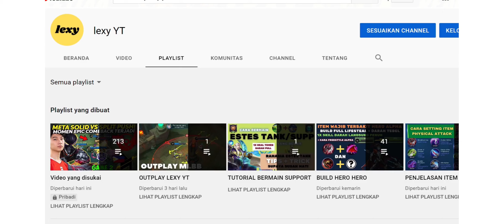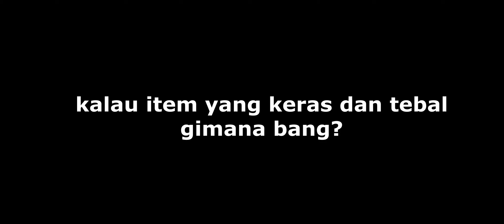BUILD ITEM GROCK TERSAKIT DAN TERKUAT 2022 DI MOBILE LEGENDS, GROCK TANK SERTA DAMAGE ASSASSIN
KALAU MAU SEPATU PINK JUGA GAPAPA BRADER, BEBAS